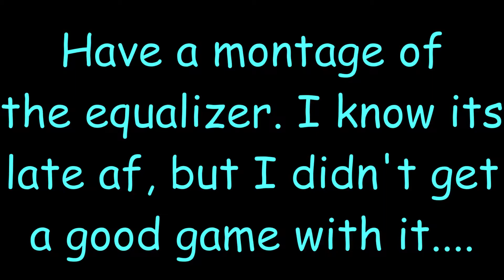Equalizer Montage! | Call Of Duty Mobile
I couldn't really get a good streak using the equalizer, so I just decided to make a little montage. You can watch me get kills and screwing myself over at the same time. XD